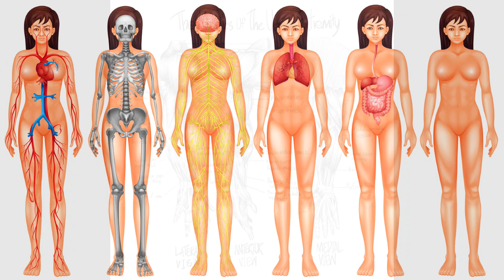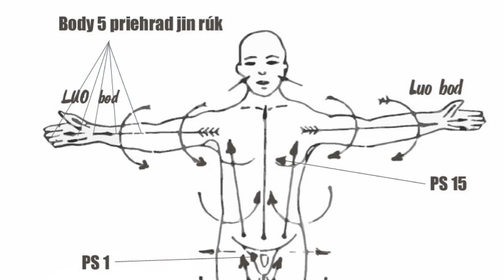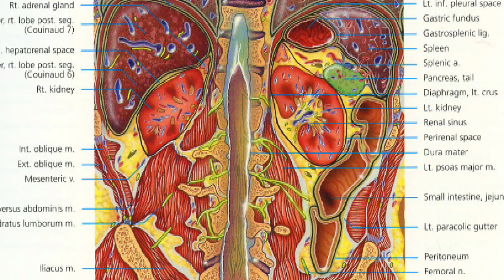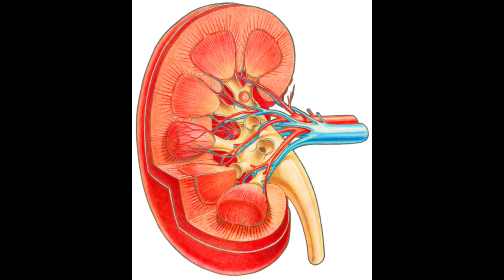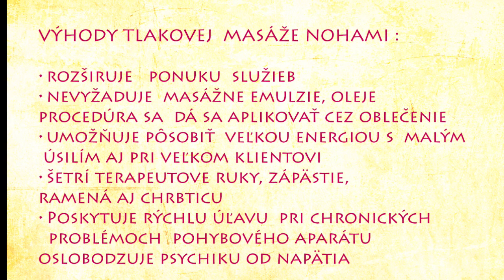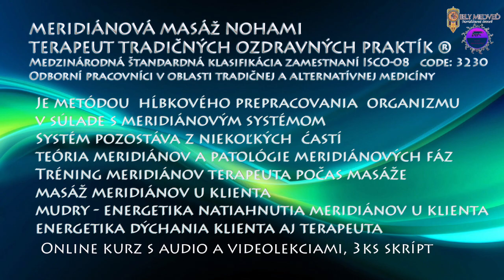Prezentačné video kurzu masáže nohami Biely medveď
Hĺbková masáž nohami Biely medveď je formou telesne orientovanej terapie, ktorá  vychádza zo staroslovanských tradícií. Hĺbková masáž navracia elastickosť a symetrickosť pohybového aparátu,  vrátane chrbtice. Upravuje tým držanie tela a pomáha normalizovať prácu vnútorných orgánov. Tonizuje a upevňuje organizmus. V komplexe s ďalšími procedúrami stabilizuje psycho-fyziologický stav človeka,  revitalizuje. Výsledkom  masáže je aktivácia lymfatického toku a  krvného obehu v hlbokých vrstvách tkanív. Masáž je zároveň  diagnostikou ako aj korekciou svalovej nerovnováhy. V miestach blokov, stiahnutí, vzniká  popri celkovom vnímaní príjemného  svalového  pocitu, pocit  ľahkého nepohodlia.  To upozorňuje na zóny  ktorým  je potrebné  venovať  zvláštnu pozornosť. Jedna procedúra hĺbkovej  masáže trvá približne 50 - 60 min. Prepracovanie organizmu hĺbkovou masážou sa uskutočňuje v súlade s priebehom meridiánového systému. Tá je v tesnom spojení ako s fyziológiou, tak aj s psychikou človeka. Aktívny je aj  masírovaný. Ten aktívne  prijíma impulzy z tlakovej stimulácie a dýcha v súlade s pôsobením maséra.

Masáž napomáha  :
pri svalovom napätí, skrátení a  spazmoch  svalstva oslobodzuje organizmus od reflexu sťahovania
pri nedostatku  vitality a kondície
pri odstraňovaní emočných  a psychických  blokoch
stimulovať krvný obeh  v končatinách
spevniť pohybový aparát u vyťažených ľudí, ktorí nemajú čas na cvičenie
vylučovať toxíny z organizmu / drenážny efekt/
VÝHODY TLAKOVEJ  MASÁŽE NOHAMI PRE MASÉRA :
rozširuje   ponuku  služieb
nevyžaduje  masážne emulzie, oleje a procedúra sa  dá sa aplikovať cez oblečenie
umožňuje pôsobiť  veľkou energiou s  malým  úsilím aj pri veľkom klientovi
šetrí terapeutove ruky, zápästie,  ramená aj chrbticu

N á p l ň  online š k o l e n i a:
Školenie je zamerané na  teóriu a  prax hĺbkovej tlakovej masáže. Pozostáva zo získania poznatkov o priebehu energetických dráh, zónach stimulácie, spôsobe masírovania a zo získavania praktických návykov potrebných pre aplikáciu masáže nohami.
Kurz je ukončený certifikátom Asociácie orientálnych umení a metód